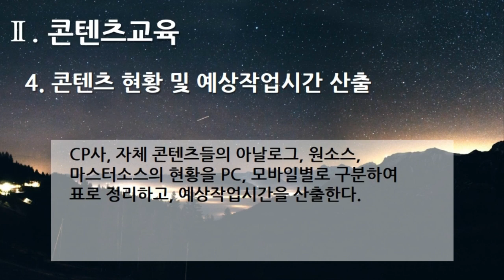[편집] 4부. 플랫폼 디지털 변환센터 - 콘텐츠교육(Content Training) - 4. 콘텐츠 현황 및 예상작업시간 산출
[편집] 4부. 플랫폼 디지털 변환센터(Platform Digital Conversion Center) - 콘텐츠교육(Content Training) - 4. 콘텐츠 현황 및 예상작업시간 산출